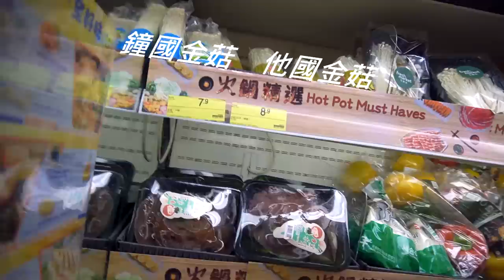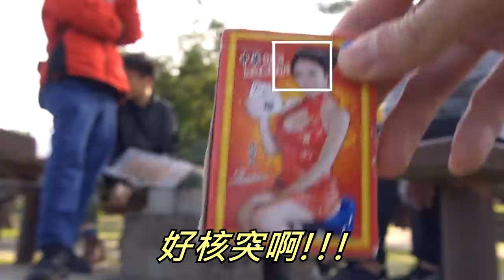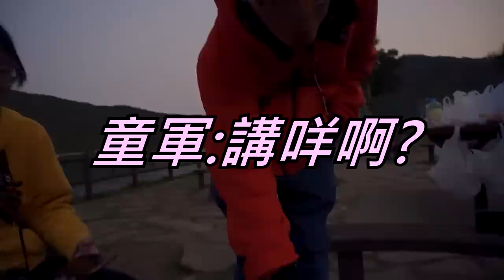一班年青人去燒烤，發現照燒豬扒的秘密!!!【仆直VLOG 】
我地去燒野食既經歷

Gucci Gang Instrumental With Exact Sounds (FL Studio) Best One

FAQ:
Gaming Gear / Pc Spec:
CPU: AMD Ryzen 1700
GPU: AMD Radeon VII
RAM: 16 GB
Mice: Logitech G502 RGB
Headset: Razer Nari Essential
Mic: Razer SEIREN X
Camera: Sony A6400
Recroding Software: Nividia Shadow Play
Live Stream Software: OBS studio
Video Editing Software: Vegas Pro